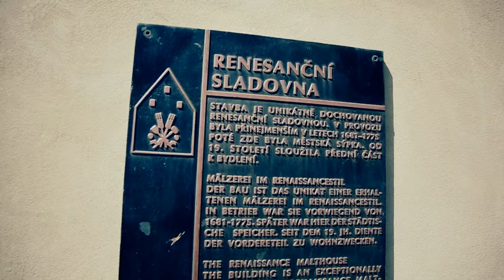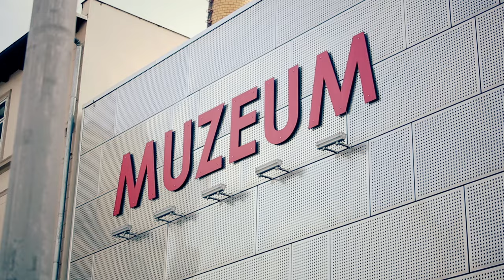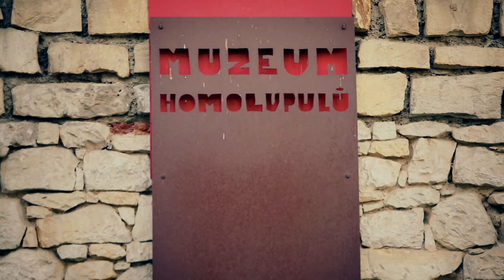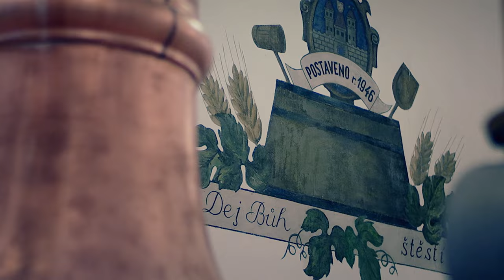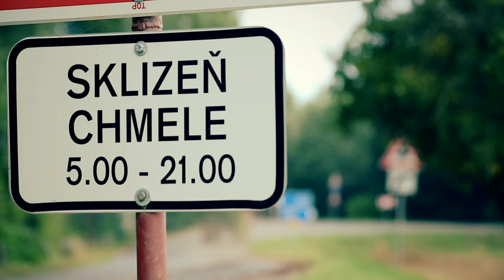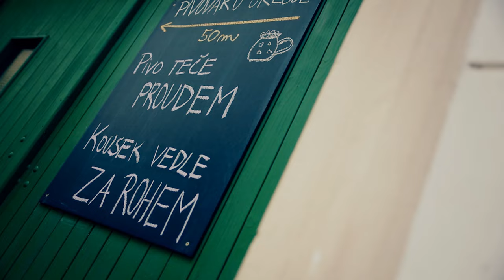Žatec město chmele a piva . Město Žatec a žatecký chmel zapsán na listinu UNESCO.